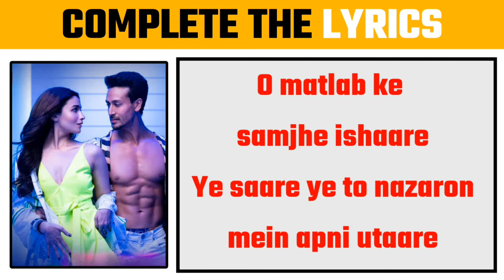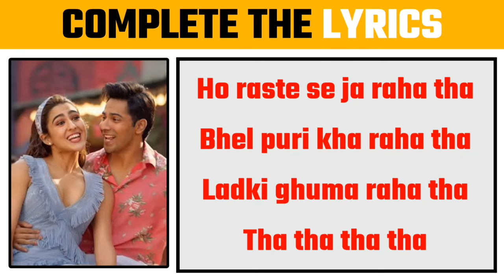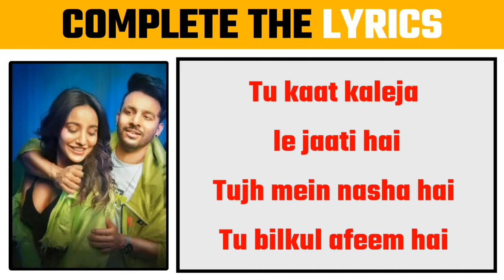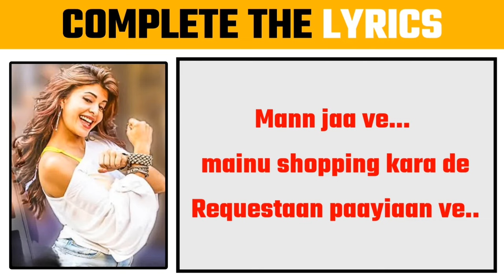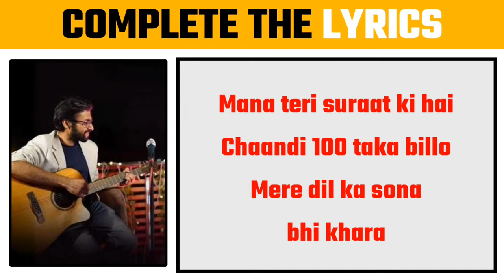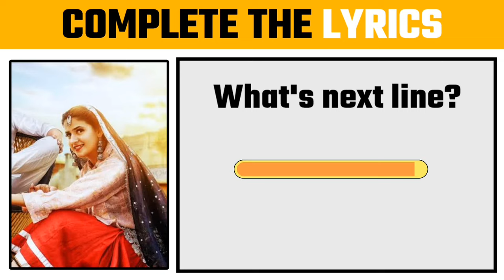Finish The Lyrics challenge!! Finish The Famous Indian Song Lyrics | Music Quiz | quiz zone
Quiz Zone